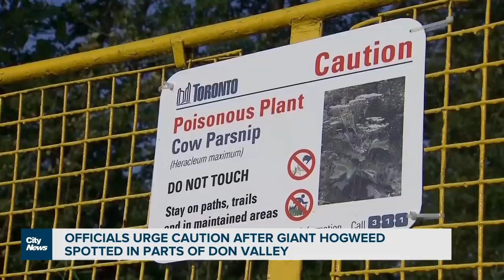Warning issued over giant hogweed in parts of Toronto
Officials are warning the public to be careful around a highly invasive weed called giant hogweed as its sap can potentially cause extreme burns. Nick Westoll explains.